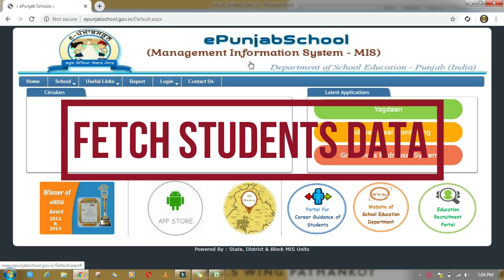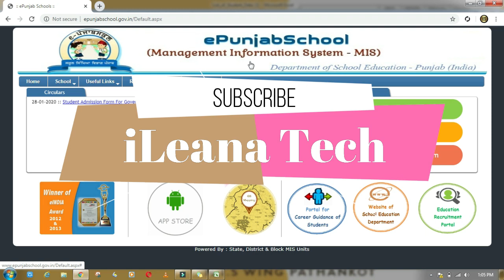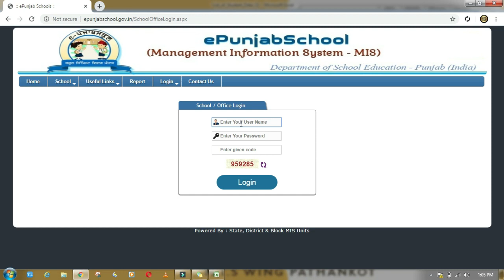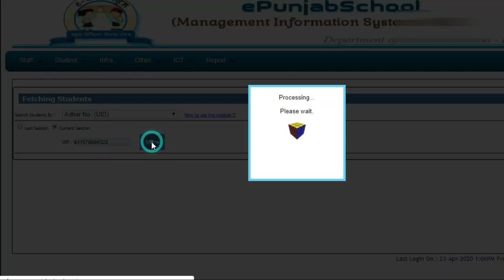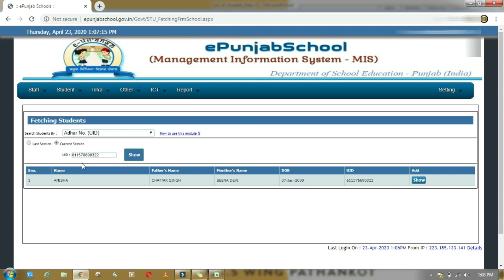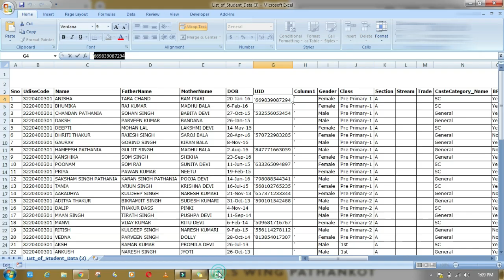How To Fetch Student Data || E-Punjab School || iLeana Tech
How To Fetch Student Data From Another School